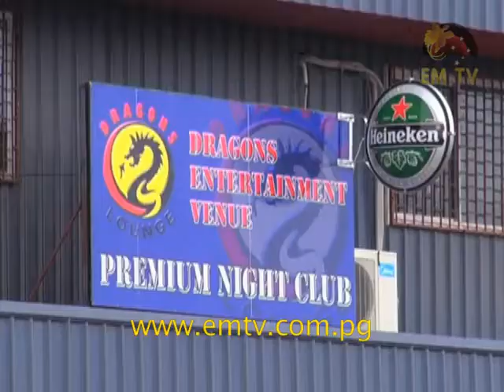Police Investigates New Year Shooting of Young Mother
Lae Metropolitan Superintendent, Ivan Lakatani, has made an official statement on the New Year shooting of a young mother in Lae... - visit us for the latest news...